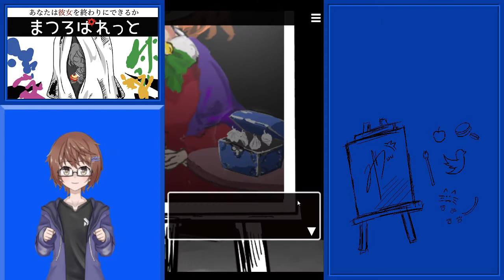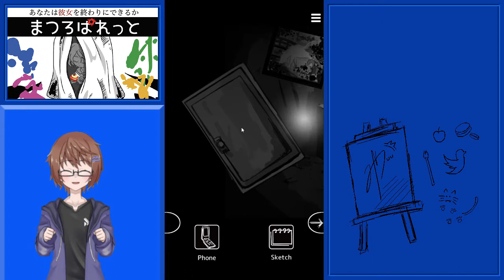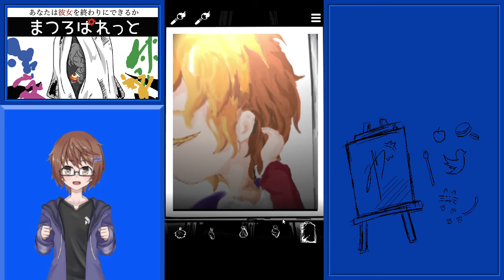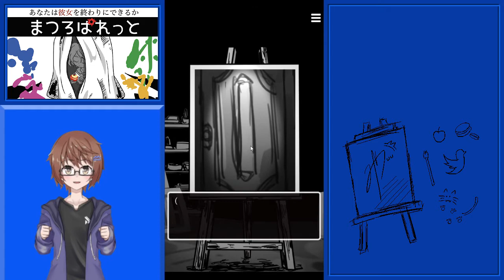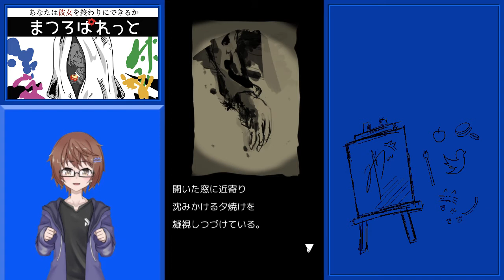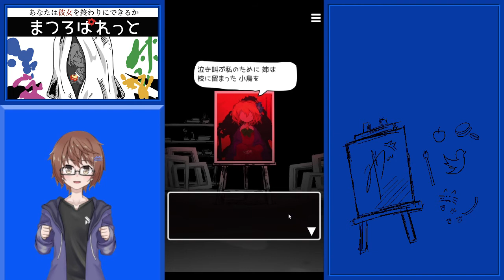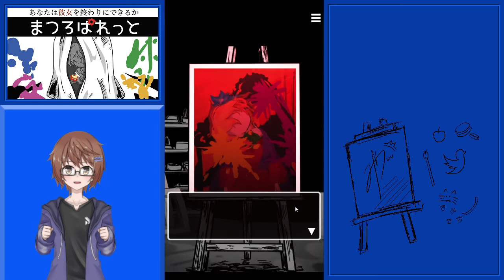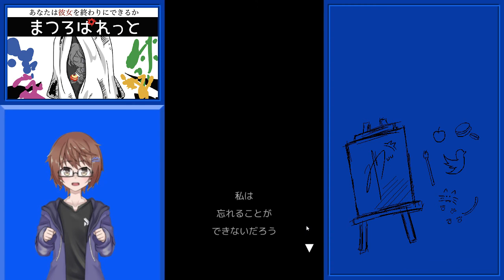【まつろぱれっと】絵画の少女と遊ぶよ!!【part9】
テラセネの製作者さんの新作!!
『まつろぱれっと』を実況していくよ!!